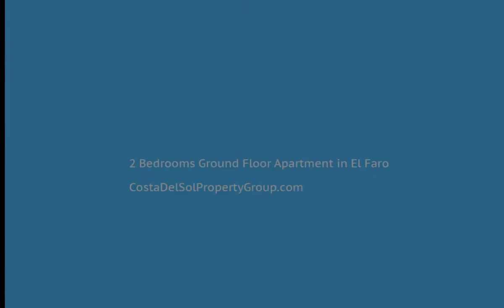2 Bedrooms Ground Floor Apartment in El Faro, Costa Del Sol FOR SALE &euro; 122,000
2 Bedrooms Ground Floor Apartment in El Faro, FOR SALE &euro; 122,000
Ground Floor Apartment, El Faro, Costa del Sol.
2 Bedrooms, 1 Bathroom, Built 57 m²;, Terrace 42 m²;, Garden/Plot 99 m²;.

Setting : Close To Golf, Close To Sea, Urbanisation.
Orientation : North, North West.
Condition : Excellent.
Pool : Communal.
Climate Control : Air Conditioning.
Views : Mountain, Country, Garden, Urban.
Features : Covered Terrace, Fitted Wardrobes, Private Terrace, Satellite TV.
Furniture : Fully Furnished.
Kitchen : Fully Fitted.
Garden : Communal.
Parking : Street, Communal.
Utilities : Electricity, Drinkable Water.
Category : Bargain, Cheap, Distressed, Investment, Resale.
Covered Terrace;Fitted Wardrobes;Private Terrace;Satellite TV
Close To Golf;Close To Sea;Urbanisation